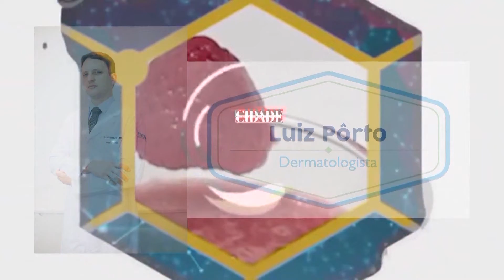MANCHAS NAS UNHAS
Você tem manchas nas unhas? Sabe as causas das manchas nas unhas?Sabe como lidar com esse problema?
Vídeo resumido os principais detalhes das manchas nas unhas. Aproveitem!

LUIZ ALBERTO BOMJARDIM PÔRTO CRMMG 54538 / RQE 37982

📍 Av. Brasil N 691, SALA 302, Santa Efigênia. Belo Horizonte –MG.